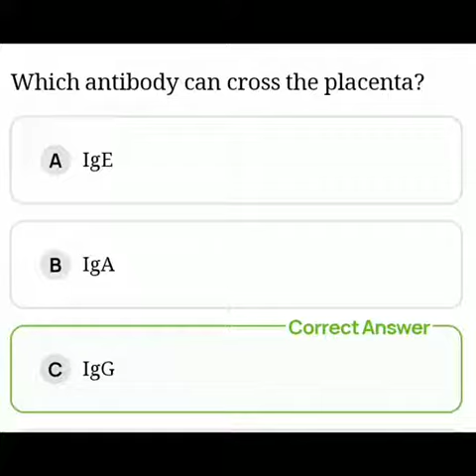IgG Antibody can cross Placenta during Pregnancy